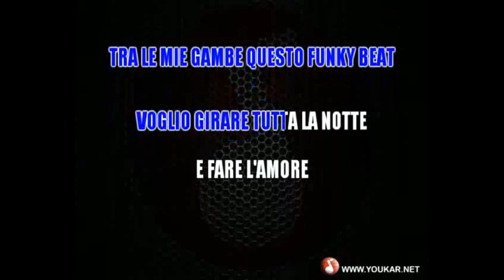KARAOKE Francesco Sarcina Tutta la notte